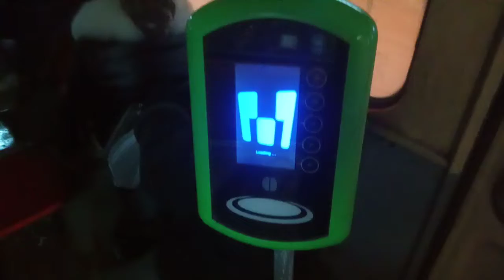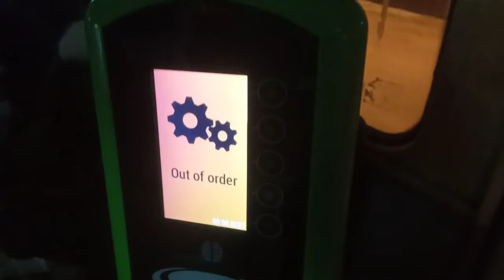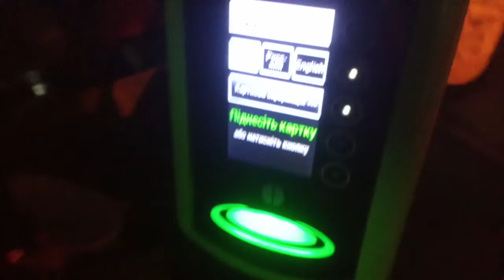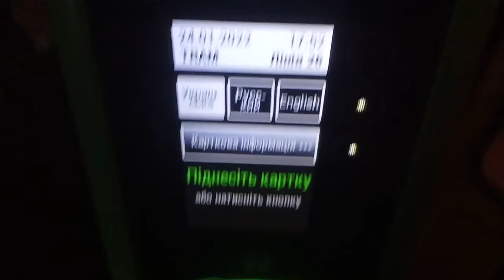миГ длиной в жизнь" харьковский e-ticket" запуск валидатора в 26 трамвае